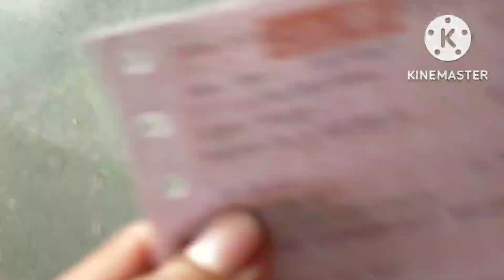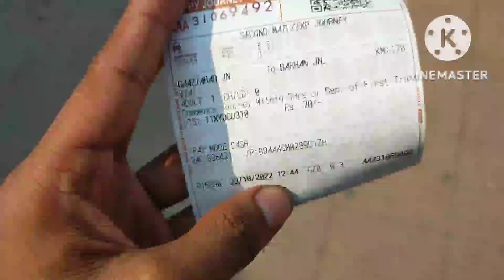ye Diwali Family wali